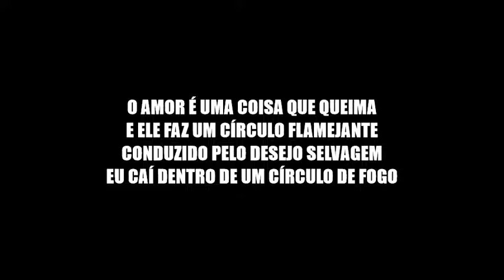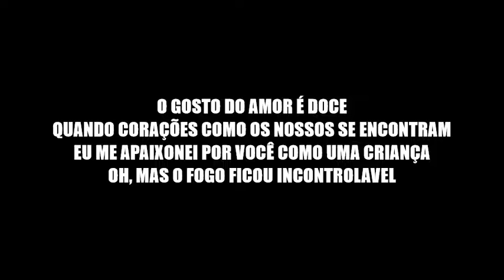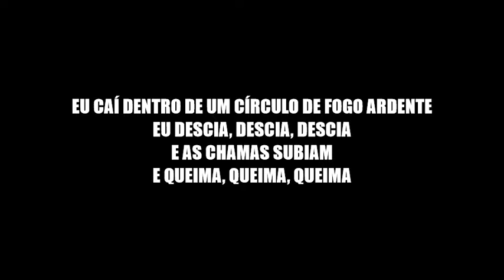Ring Of Fire